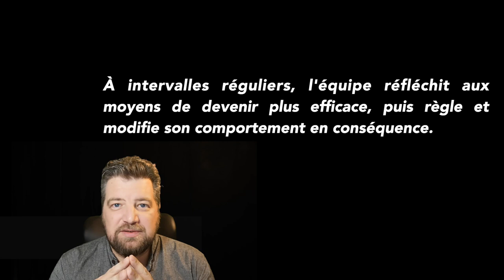Manifeste Agile Principe 12 et conclusion